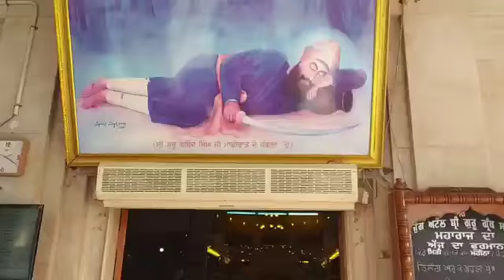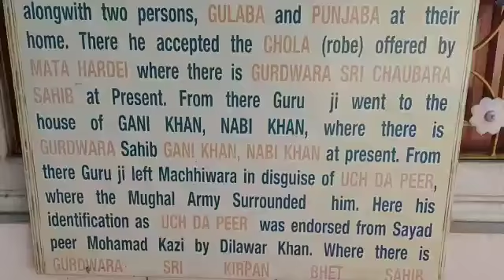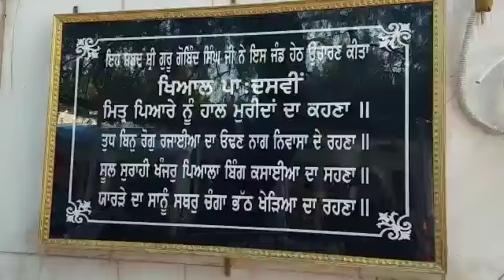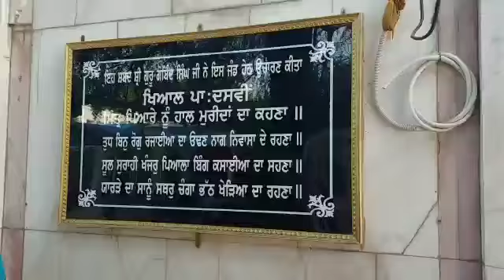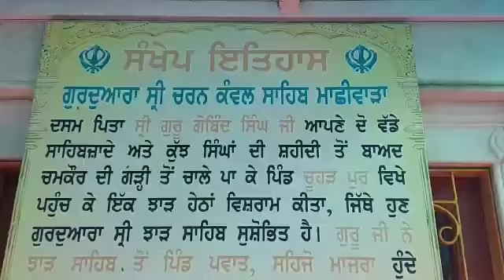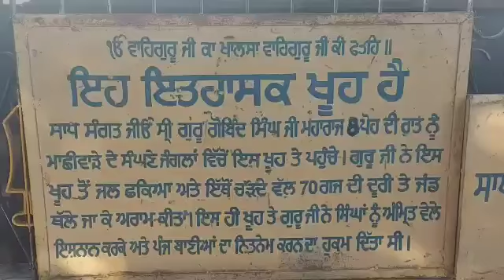JORMAIL SHRI MACHIWARA SAHIB Punjab 0 km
Gurudwara Shri Charankawal Sahib
Shri Machiwara Sahib (Punjab) INDIA
ਏਥੇ ਹੀ ਸ਼੍ਰੀ ਗੁਰੂ ਗੋਬਿੰਦ ਸਿੰਘ ਜੀ ਨੇ ਸ਼ਬਦ
ਮਿੱਤਰ ਪਿਆਰੇ ਨੂੰ ਹਾਲ ਮੁਰੀਦਾਂ ਦਾ ਕਹਿਣਾ ਉਚਾਰਿਆ ਸੀ l
Punjab 0 km